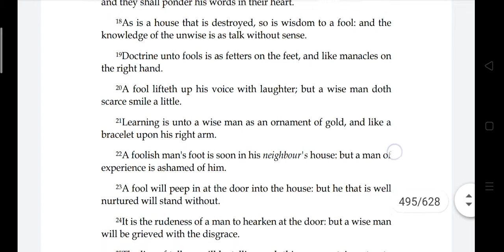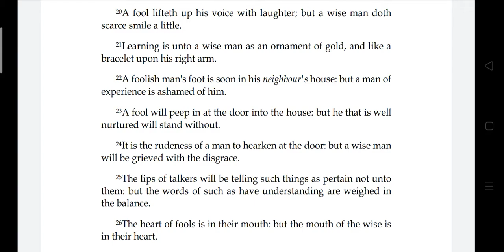Anaginoskomena - Jesus son of Sirach ch. 21